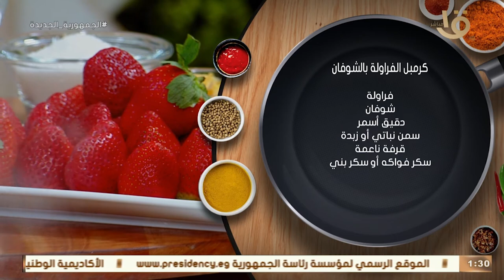أكلة أمي | كرمبل الفراولة بالشوفان على طريقة الشيف المغازي